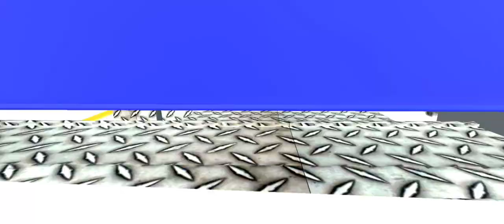Hrtc Rohru Bus Mod // New Upcoming Mod // By Uttrakhand Gaming Uk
MOD CREDIT:- @Uttarakhandgaminguk

Upcoming Mod :-
Release Date Tomorrow At 8Am
FOR CONTACT -